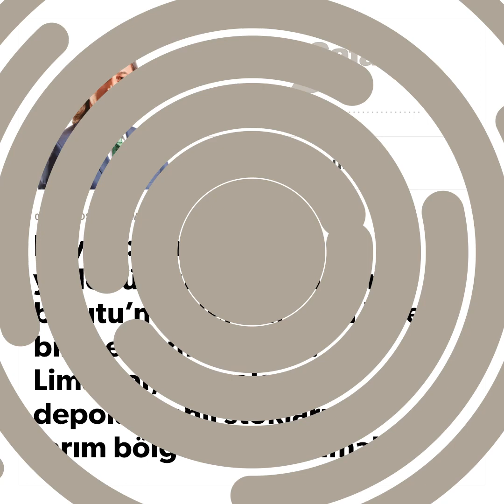İbrahim Karagül - Beyrut: Hiroşima’nın yıldönümünde o ‘mantar bulutu’nu izlemek.. - 07.08.2020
Binlerce yaralı, yüzden fazla ölü, 250 bin evsiz, milyarlarca dolar zarar, bir ülkenin ekonomisinin çöküşü… Güneyde saldırgan ülke İsrail, doğuda Suriye savaşı, bütün ekonomisini denizden alan Lübnan’ın deniz kapısının kapatılması.

2 bin 750 ton amonyum nitratın altı yıl boyunca limanda tutulması. Kim tuttu, neden tuttu, onu orada tutan gizli el kimindi, orada tutulma amacı neydi? Patlaması ya da patlatılması… Patlamanın 250 kilometre uzaktan, KKTC’den bile duyulması..

HİROŞİMA’NIN YILDÖNÜMÜ VE BENZER MANTAR BULUTU: “AYAĞINIZI DENK ALIN” MI?

O dehşet patlama görüntüsü. O mantar bulutu… Hem de Hiroşima’nın yıldönümüne (6 Ağustos 1945) iki gün kala, 75 yıl sonra, dünyanın benzer bir görüntüyü tekrar izlemek zorunda bırakılması.

Nükleer gücü olan İsrail, ya da bir başka güç, Arap/İslam dünyasına bir mikro nükleer saldırı görüntüsü mü izletti? “Ayağınızı denk alın” mı dendi? Bir hafıza şoku mu sahnelendi. “ABD Japonya’yı nasıl iki nükleer bomba ile teslim almışsa ben de sizi böyle teslim alırım” iması mı bu?

‘KAZA’ AMA… BU COĞRAFYADA HEP UMMADIĞINIZ ŞEYLER OLUR

İnsanın aklına çok şey geliyor? Patlama yeri Lübnan olunca, İsrail’in Lübnan’a yönelik işgal ve saldırıları bilinince, Suriye savaşının Lübnan’a uzatılması hesapları hatırlanınca, son günlerde İsrail’in Lübnan’a baskıları düşünülünce bütün ihtimalleri göz önünde bulundurmak gerekiyor.

Görünen kaza… Resmi açıklamalar böyle. Saldırı olduğuna dair bulgu şimdilik yok. Ama gerçek, zamanla anlaşılacak. Bu coğrafyada her zaman ummadığınız şeyler olur. Tahmin edilemeyecek kötülükler sergilenir.

TOZ BULUTU DAĞILINCA, İKİNCİ ADIM ATILINCA…

Fitnenin, entrikanın, örtülü operasyonların, karanlık mesajların, acımasız hesaplaşmaların her türü sergilenir. Bu coğrafya bütün güçlerin oyun sahasıdır. Lübnan bu oyunların laboratuvarıdır.

Gerçeği toz bulutu dağılınca görürsünüz. Fotoğrafı bir sonraki adım atılınca anlarsınız. Katil oradadır, en yakındadır, çoğu zaman gözü yaşlıdır.